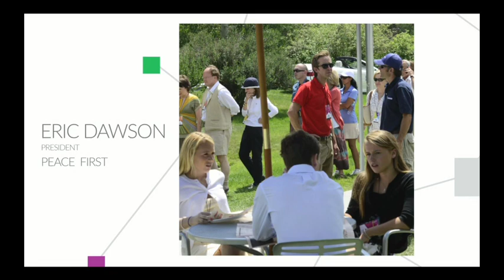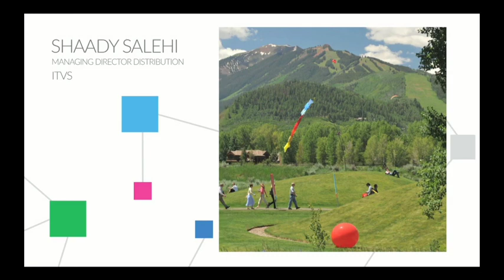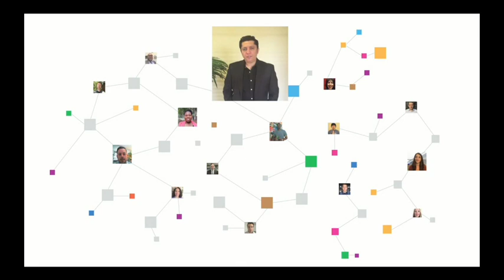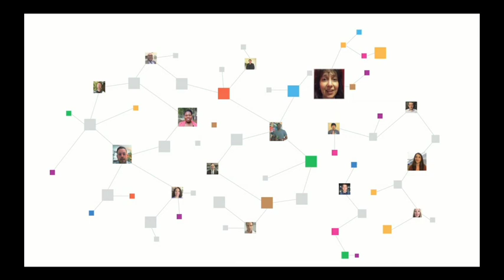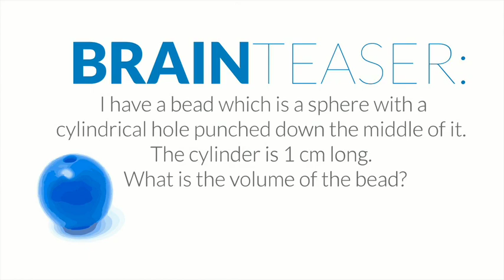Welcome and Opening Session: Big Ideas 2015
Kicking of the 2015 Aspen Ideas Festival, Walter Isaacson and David G. Bradley are joined by a variety of speakers who share their Big Ideas.